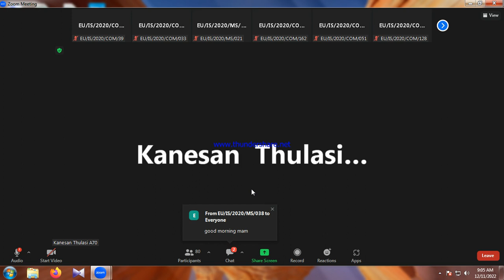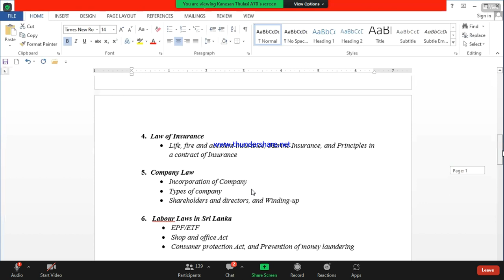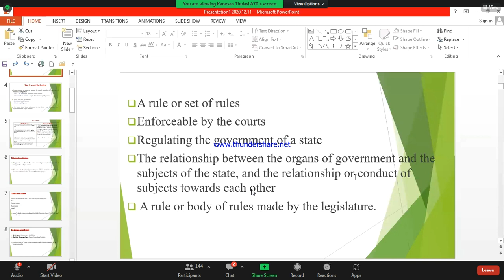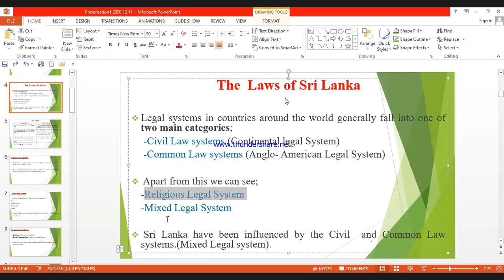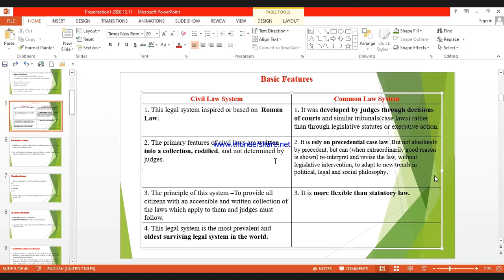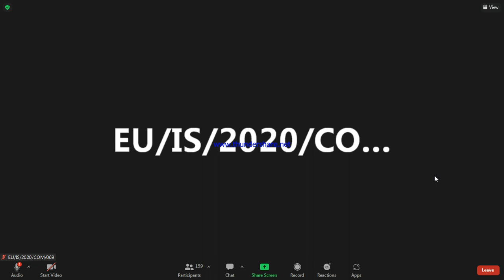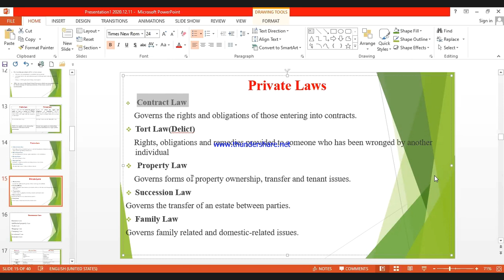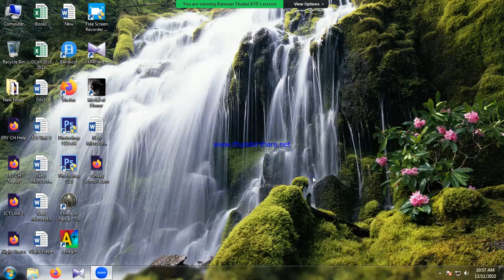Business Law (December 11,2022)